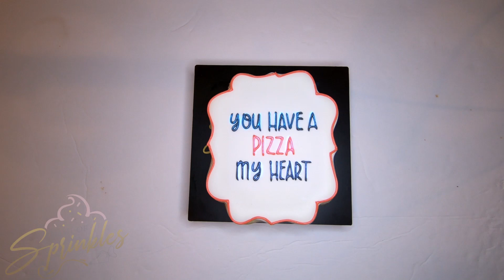How to make sugar cookies - PIZZA VALENTINE COOKIE SET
Make sure you stay for both cookie designs. Enjoy!